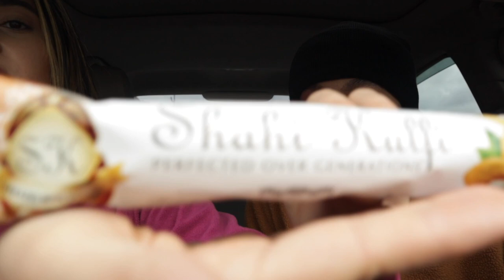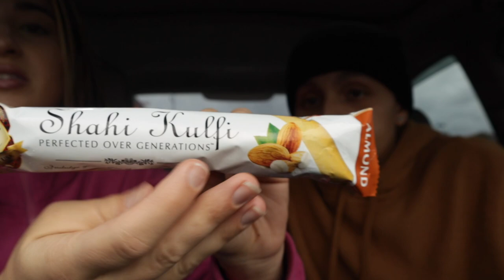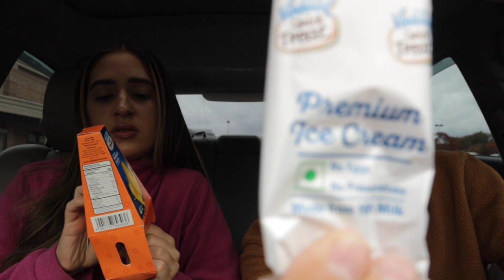FIRST TIME TRYING INDIAN ICE CREAM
You guessed it were back with another Indian video! This was our first time trying Indian ice cream, and let us tell you they were really taste bud different and tasted nothing but delicious and absouletly AMAZING, Enjoy this video while we dive in and taste these Indian ice creams!

Join us every week for new amazing content. We appreciate everyone who truly supports us and shows love. We've been together as a couple for 9 years with 2 amazing little boys.